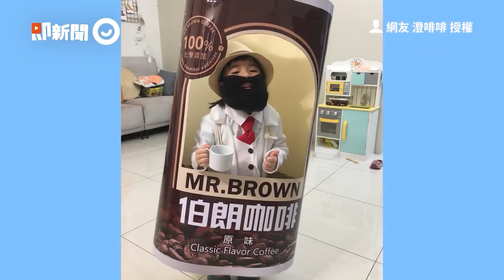萬聖節兒變裝「夾娃娃機」🎃吸睛造型媽花5天DIY｜手作｜創意｜親子｜精選影片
☑影片授權：TikTok／ xiao_zihuai